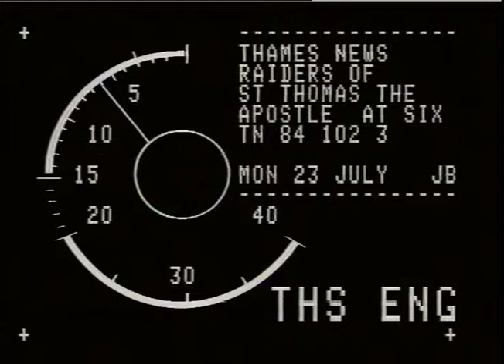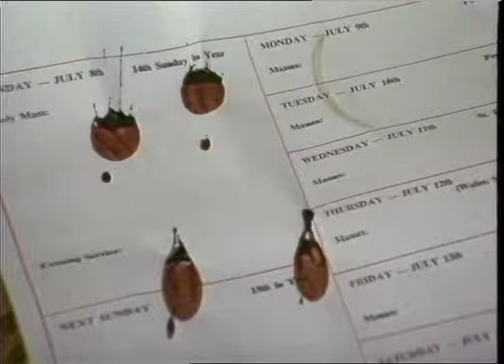ROBBERIES: Church: St. Thomas the Apostle, Peckham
THAMES NEWS 23.7.84 PRIESTS - FIVE CATHOLIC CLERGYMEN BEATEN U AND ROBBED AT KNIFEPOINT, CHURCH OF